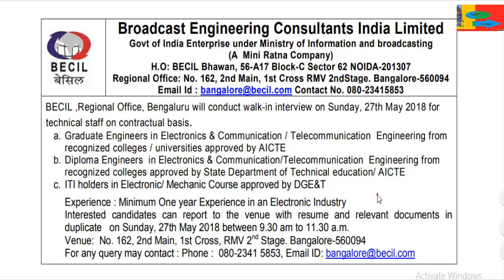BECIL RECRUITMENT 2018 || ITI/ DIPLOMA / DEGREE ENGINEER